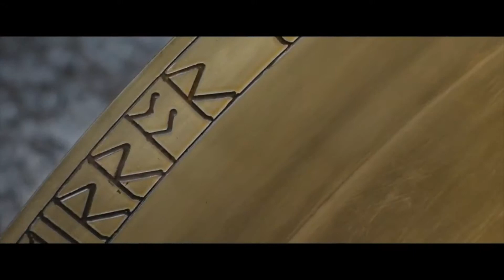Белоснежка и Охотник 2 / Huntsman Winter's War I Трейлер 2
Герой Хемсворта, охотник, отправится на поиски украденного волшебного зеркала. Его противницей станет Снежная королева, жаждущая мести за смерть её сестры Равенны.